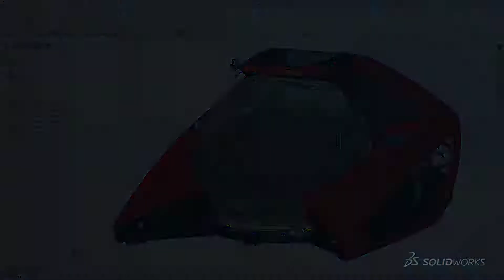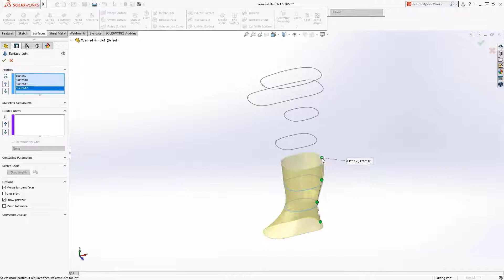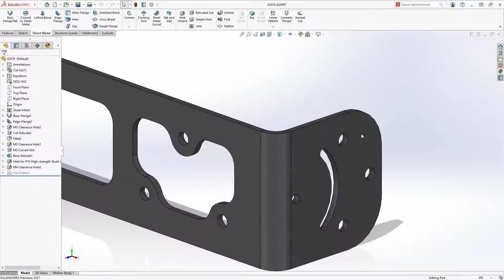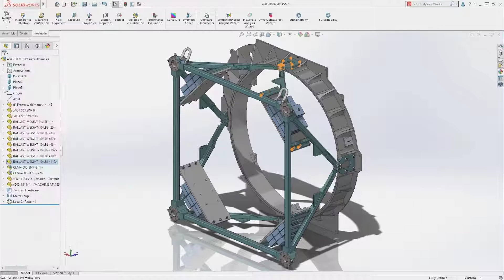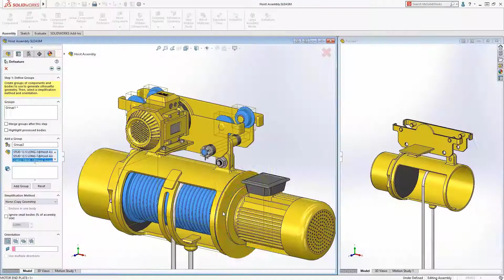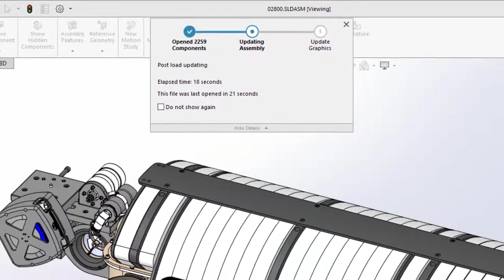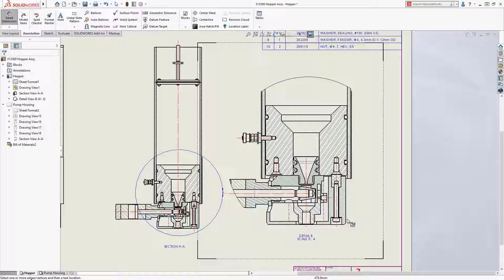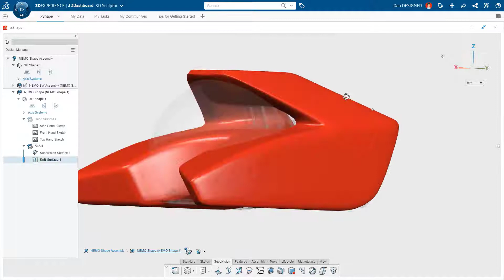Catch Up with SOLIDWORKS - Best of What's New 2018-2022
Recent releases of SOLIDWORKS have introduced significant enhancements that improve the way you work. Evolutions in assembly performance, graphics responsiveness, and drawing detailing give you time back in your day. New design capabilities allow more flexibility and faster workflows. Don't miss out, catch up with SOLIDWORKS!